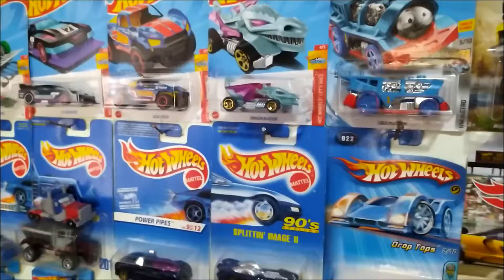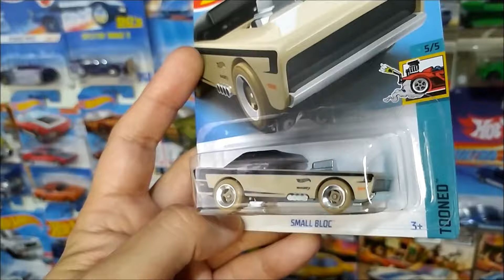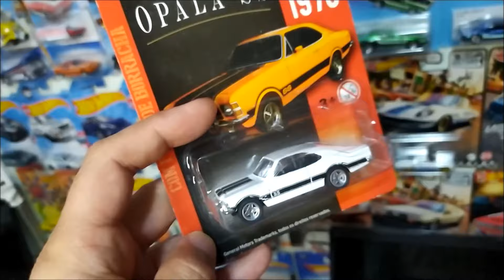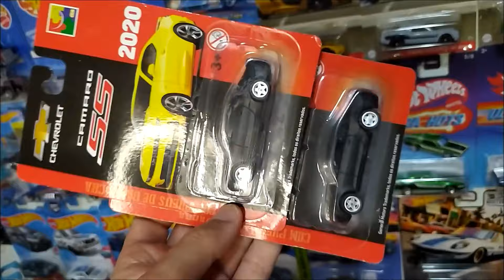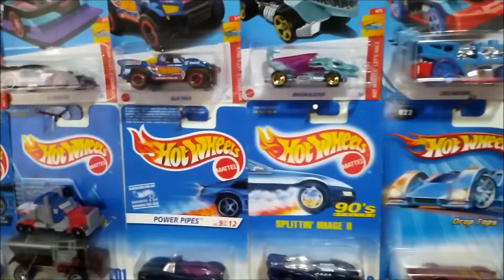DIA ADIA DE COLEÇÃO HOT WHEELS MAINLINE, EXPOSITOR NOVO JÁ ESTÁ QUASE COMPLETO, AQUISIÇÕES DA SEMANA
Dia a dia de coleção, você aqui comigo na coleção Hot Wheels Mainline.
Os novos Expositores já estão quase completos, modelos para voltar para seus lugares, espaços preparados para novos modelos, resultados de algumas caçadas e modelos ganhos de presente.